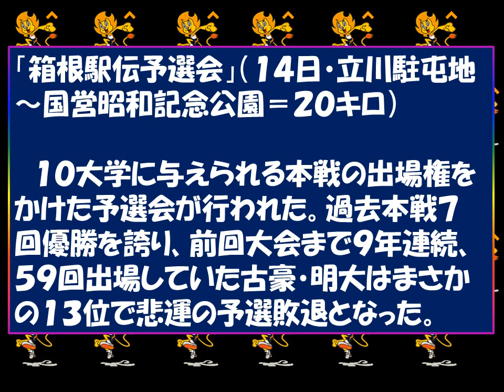箱根駅伝２０１７予選会2017.10.14